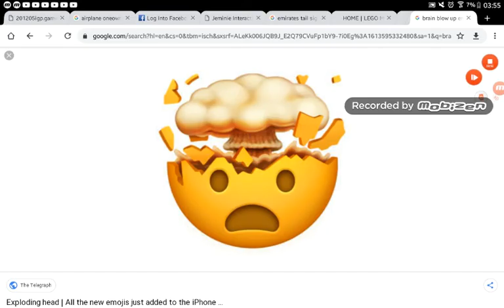wh3r gogojacktrains hear this song he be like at end